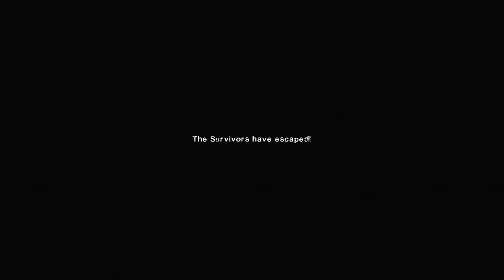Left 4 Dead 2 - Gib Fest - Blood Harvest Full Campaign - Advanced Difficulty